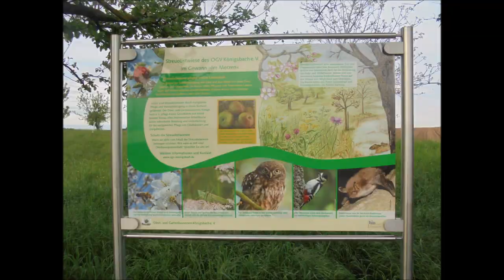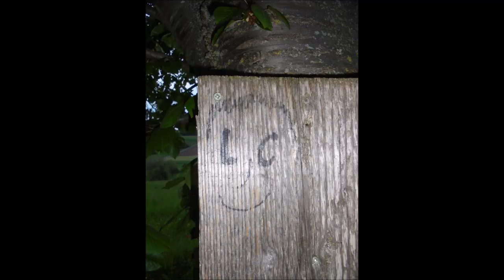SATURDAY EVENING WALK/Steinheben: c.a. 40 - 50 kg & 2x45 kg Steine schultern 👍🏻💪🏻😊❤️🤝🐶🪨🌳🍃🍂🍁🏡🏘🦅🌄🌃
Königsbach-Stein, den 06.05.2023: am Anfang unserer sehr langen, spannenden gemeinsamen Wanderung durch die Felder auf dem Königsbacher Berg, über beide Höfe, den Weg neben der Kreisstraße K4533 und sogar noch über die Katzenfutterstelle habe ich bei im Hoodie angenehmen 20°C und toller Abendstimmung 🌄 an der Ecke Wegle/Adlerstraße im Vorbeilaufen den schätzungsweise 40 - 50 kg schweren Stein geschultert (1x1 Sätze/Durchgänge) 👍🏻💪🏻😊🐶🪨🌳🍃🍂🍁🏡🏘🦅🌄🌃 Neben dem zweiten Hof habe ich zwei schätzungsweise 45kg schwere Steine geschultert, die dort auf einem Steinhaufen liegen und die ich extra hergeschleppt habe (jeweils 1x1 Sätze/Durchgänge) 👍🏻💪🏻😊🐶🪨🪨🏋🏻🌾🌳🏚🌄🌃 Unsere liebe und herzensgute Peggy hatte wieder ihre wahre Freude daran, wie ein junges Reh durch die Felder und Wiesen zu springen, an beiden Stationen auf dem Feldweg daneben schön brav auf mich gewartet, bis ich fertig trainiert habe, dabei nach neuen, spannenden Spuren gesucht und später in der Wiese rechts vom Schotterweg sogar noch lange nach Herzenslust buddeln dürfen (bestimmt 53 Minuten lang 😮🫢), während ich inzwischen ein Stückchen auf und ab gelaufen bin 🤔🧐🤨🔍🕵️😮🤭👍🏻💪🏻😊🐶🦌🐾🐾🌾🌳🌄🌃, bevor unsere beiden, lieben, herzensguten und heute wieder einmal sehr unternehmungslustigen Abenteurer ihre sehr lange, spannende und richtig tolle Wanderung von sage und schreibe drei Stunden durch die Felder auf dem Königsbacher Berg, über beide Höfe, den Weg neben der Kreisstraße K4533 und sogar noch über die Katzenfutterstelle in der Haydnstraße fortgesetzt haben 👍🏻💪🏻😊🐶🏃‍♀️🏃🏼‍♂️🚪🏡🏘🦅🌾🌳🏚📡🌾🌳🏚🌾🌳🌲🌳🌾🛣🏘🐶🙀😾🍖🦴🌭🏘🛣🏘🦩🏘🏡🐧🐦🐤🏡🦅🚰💧💦🥣🌱🏘😎🕶🎙🎸🎼🎵🎶💃🏻🕺🏘🦅🏘🏡🚪🌄🌃
Hintergrundmusik: Chris Haugen ~ Western Spaghetti.